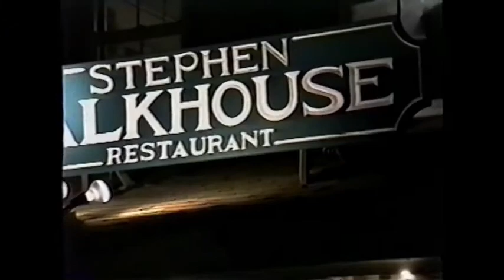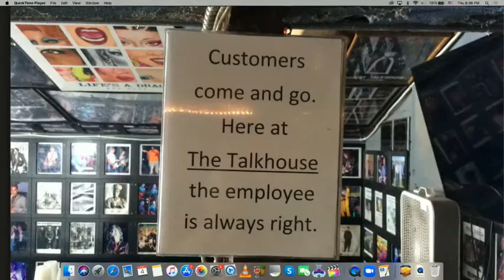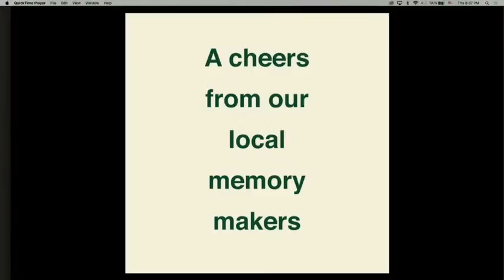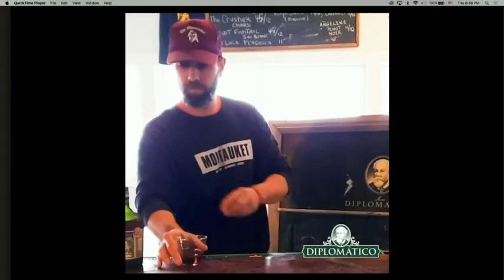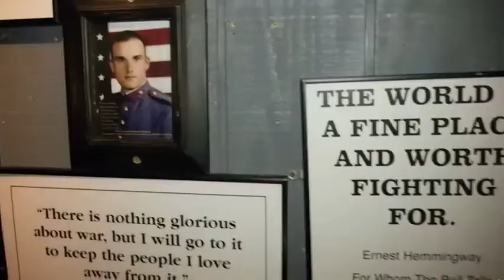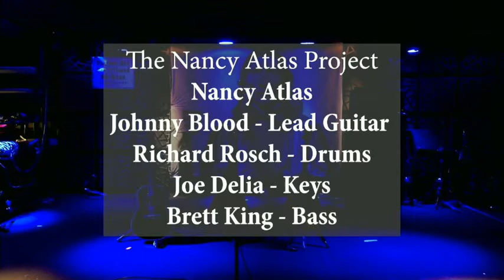Talkhouse Live - The Nancy Atlas Project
Live Concert from the Stephen Talkhouse featuring The Nancy Atlas Project and special guests Inda Eaton and Mamalee Rose , go to "SHOW MORE" to see how you can help.
Nick Kraus has organized a fundraiser to help the Talkhouse Staff.
to find out more.